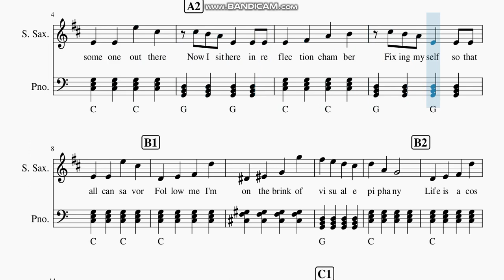Jack Stauber - " Mirror Man " Saxophone Sheet Music